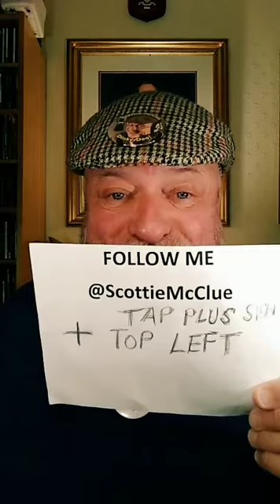6 TIKTOK LIVE #11421 @ScottieMcClue VIDEO TALK SHOW HILARIOUS